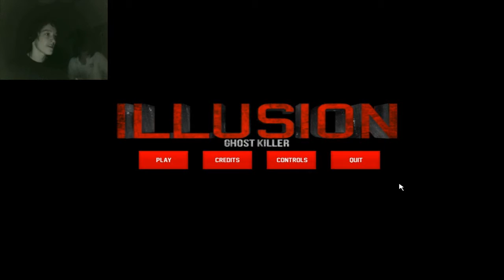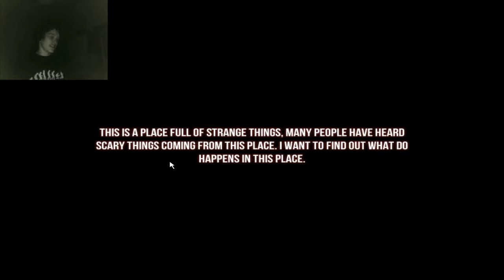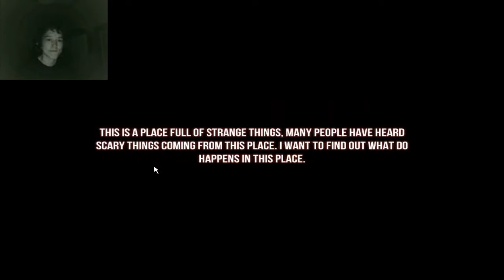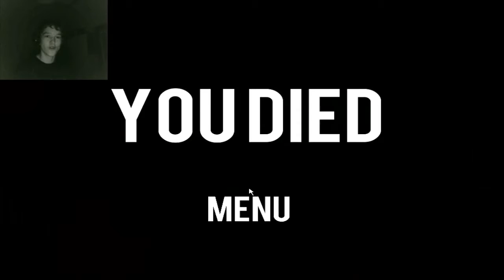Illusion |Second try